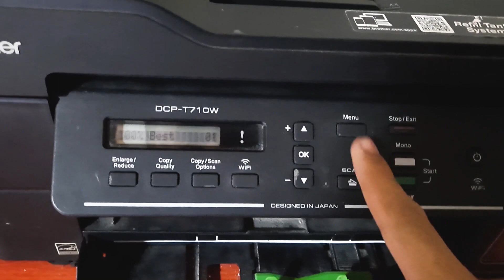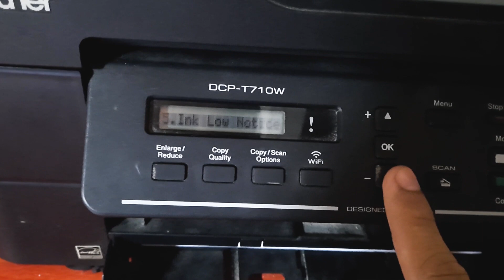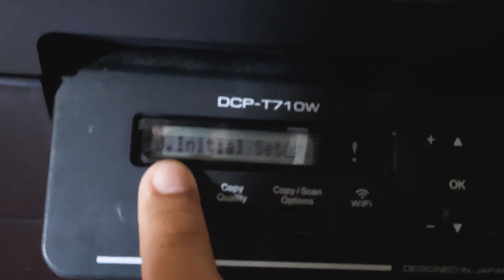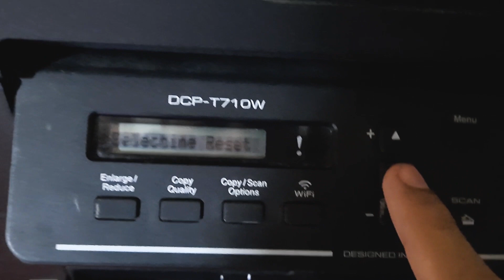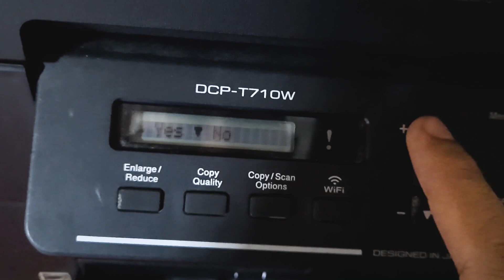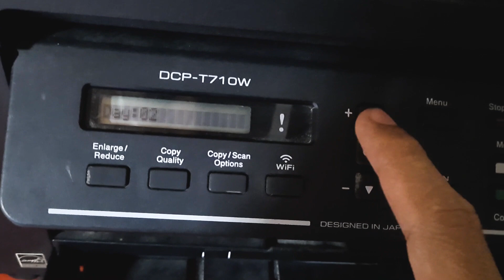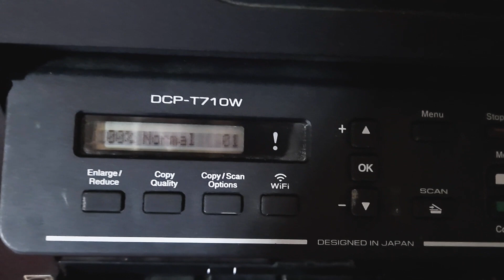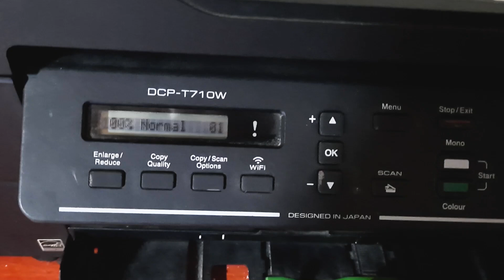EASY STEPS TO RESET BROTHER DCP-T710W | RESET ALL BROTHER PRINTER | TAGALOG VERSION 2023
In this video, I'm about to teach you how to reset your brother printer
reset brother printer 2023
reset printer 2023
brother dcp-t7102w reset 2023
how to reset brother dcp-t710w online 2023
reset all brother printer guide 2023